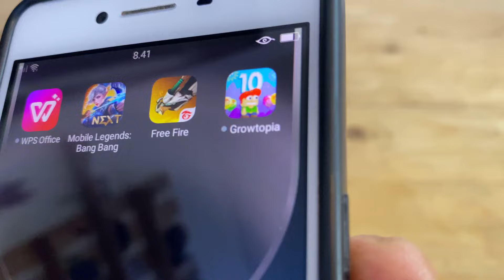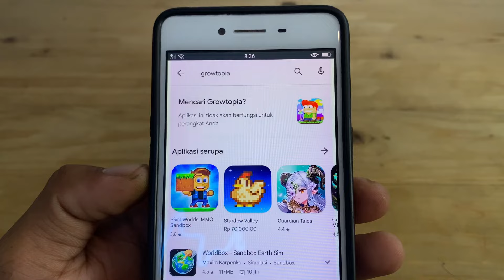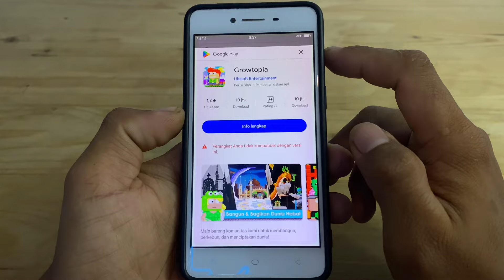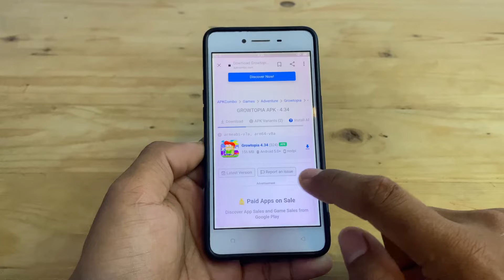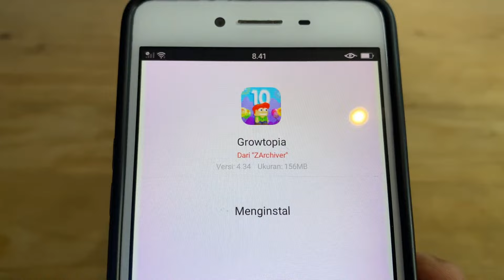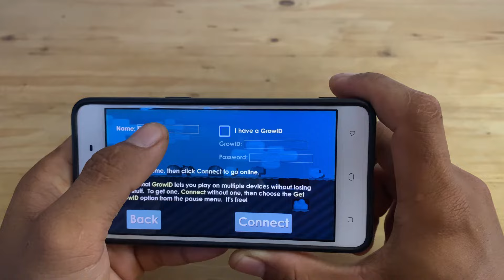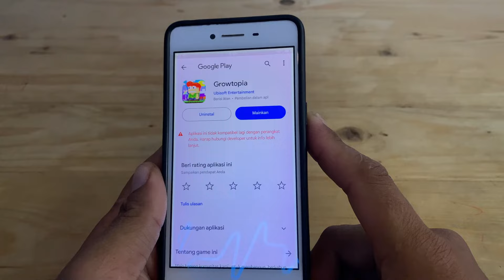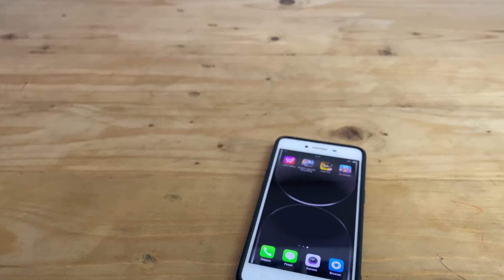Cara Download Game GROWTOPIA Di Android | Hp Kentang !!! Terbaru 2023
Hai guys di video kali ini seperti biasa gue bakalan bikin konten tutorial lagi Tuhkan ataupun untuk di video kali ini gua bakalan bikin konten yaitu Cara Download Game GROWTOPIA Di Android | Hp Kentang !!! Terbaru

hastag